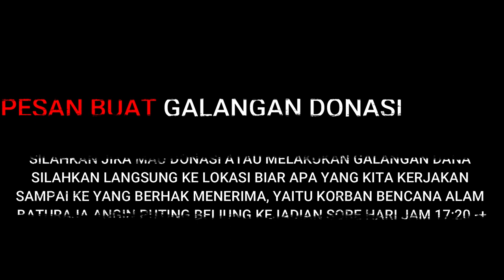BATURAJA DITERPA ANGIN PUTING BELIUNG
AGIN PUTING BELIUNG TERPA BATURAJA
kawasan yang terkena dampak cukup parah dan kategory parah, akibat terpaan AGIN PUTING BELIUNG, hari sabtu sore 17 april 2021, CITY MALL BTA, KAWASAN RUMAH DINAS BUPATI, beserta SAUNG NAGA yang terdampak parah akibat bencana alam ini, seluruh indonesia suasana alam sekarang lagi tak bersahabat, jadi bagi kita semua sebelum berpergian kebih baik lihat kondisi cuaca dan perkiraan cuaca.